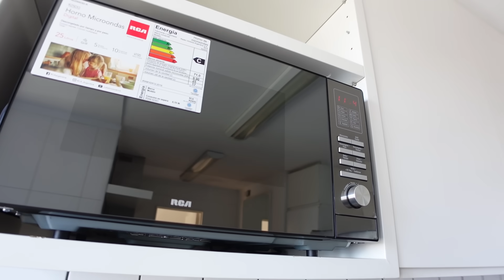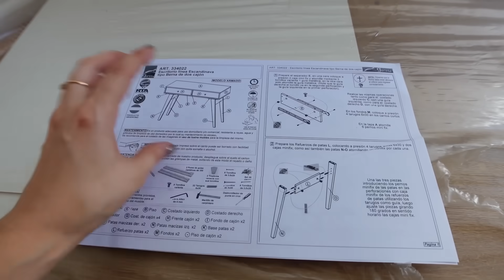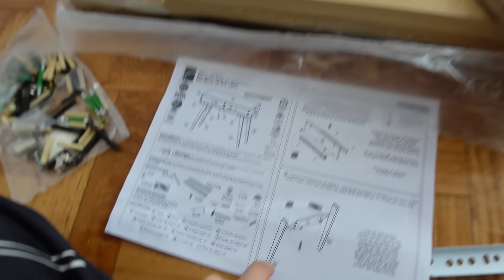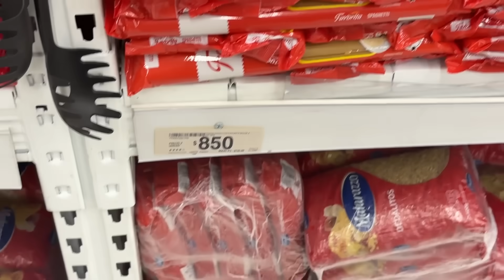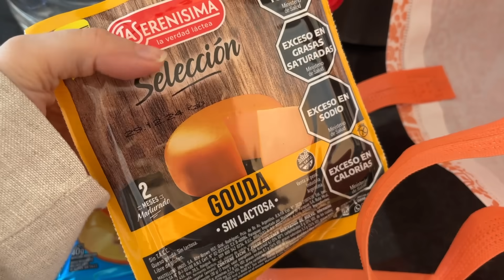MI PRIMERA INTIMACION DE PAGO 🇦🇷